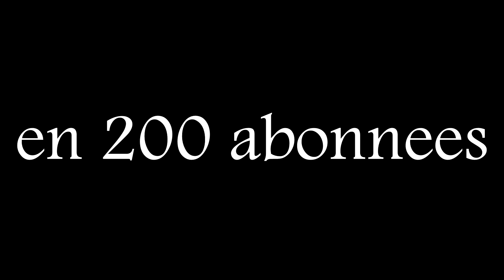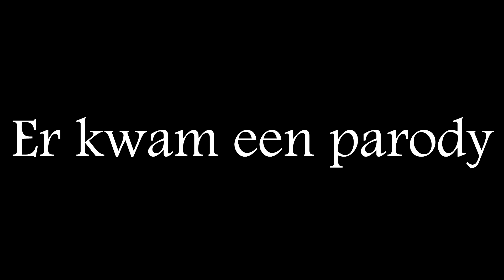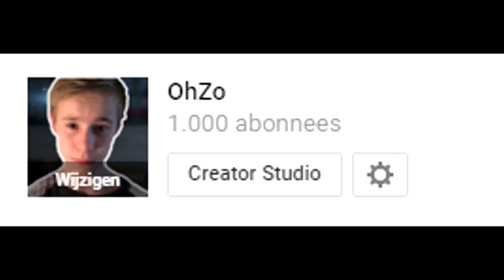1000 ABONNEES SPECIAL!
[]  Hallo kijkers van OhZo,

[] Meer? Klik naar beneden.

[]  50 Likes=AWESOME